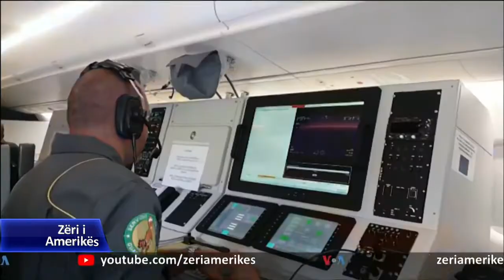Studim mbi shoqërinë civile nga Rrjeti “Iniciativa Globale Kundër Krimit të Organizuar Ndërkombëtar”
Rrjeti “Iniciativa Globale Kundër Krimit të Organizuar Ndërkombëtar” publikoi sot një raport të ri mbi rolin e shoqërisë civile të Ballkanit Perëndimor në përballjen me krimin e organizuar dhe korrupsionin. Studimi “Së bashku jemi më të fortë” thekson se krimi i organizuar dhe korrupsioni janë çështje shumë të nxehta në rajon, por sa më shumë fuqizohen këto dukuri kriminale, aq më shumë zbehet angazhimi i organizatave të shoqërisë civile, ndonëse ato janë të shumta në numër. Autorët propozuan solidaritet midis shoqatave dhe shtypit, i cili, po ashtu është në vështirësi të mëdha përballë kriminalitetit dhe korrupsionit.